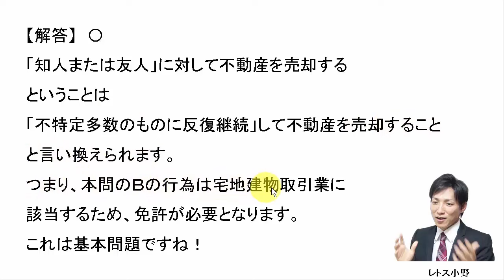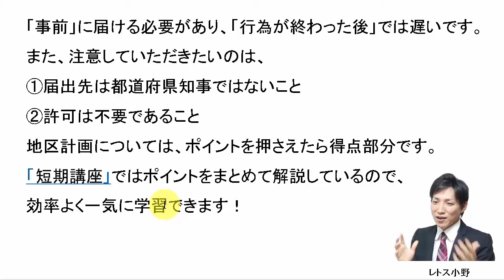【宅建過去問】5月17日の３問【レトス小野】宅建過去問解説